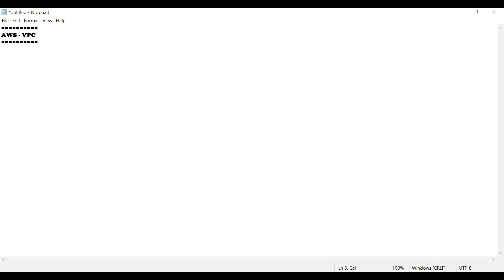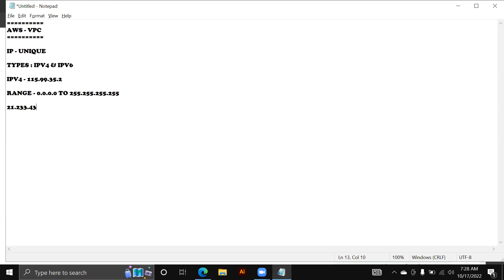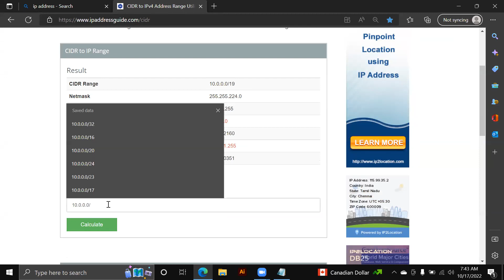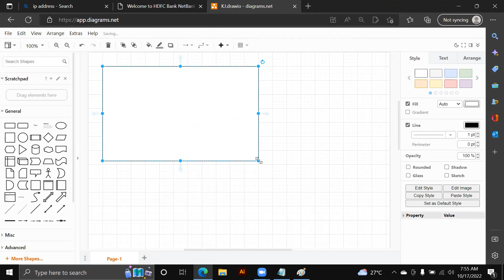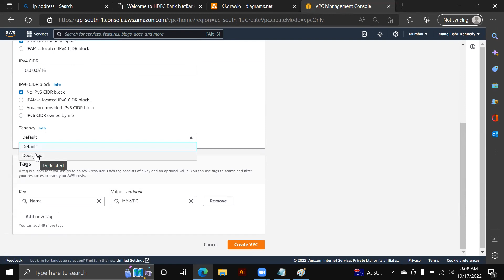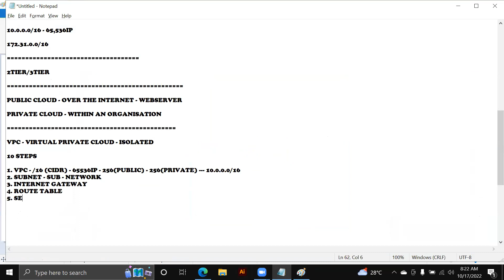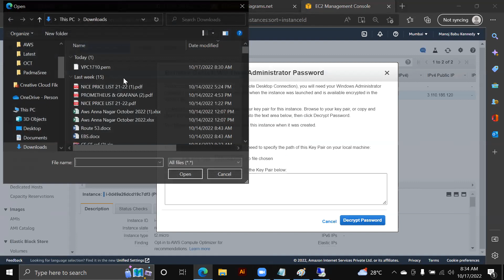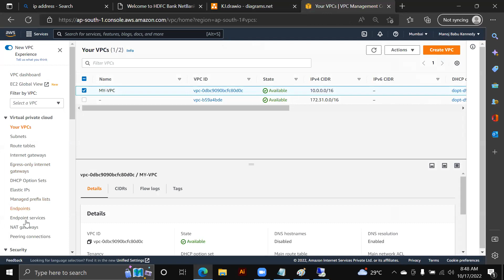Day10- Amazon Web Services AWS - VPC